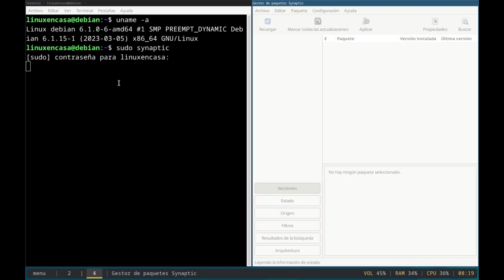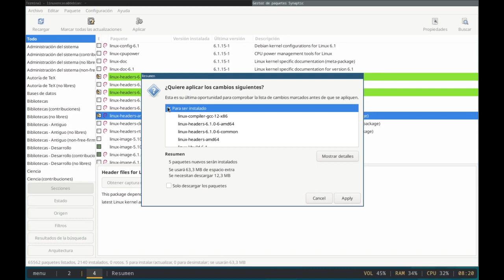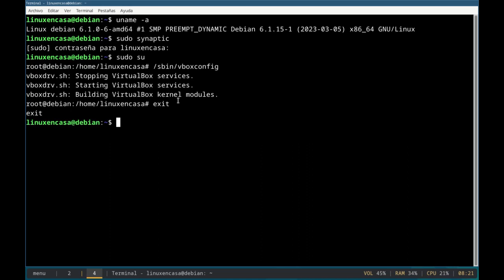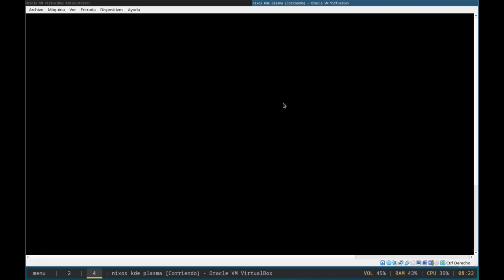VirtualBox Error - Kernel driver not installed - rc 1908 [Mi configuración Debian GNU/Linux]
Sigo ajustando Debian 12 Bookworm en mi PC Principal.  Sería adicional al video de configuración:

HARDWARE / SOFTWARE
OS:  Debian GNU/Linux bookworm/sid x86_64
Host:  HP ProBook 430 G3
Kernel:  6.1.0-6-amd64
DE:  Xfce 4.18
WM:  i3
CPU:  Intel i5-6200U (4) 2,8 GHz
GPU:  Intel Skylike GT2 [HD Graphics 520]
RAM:  8 GB